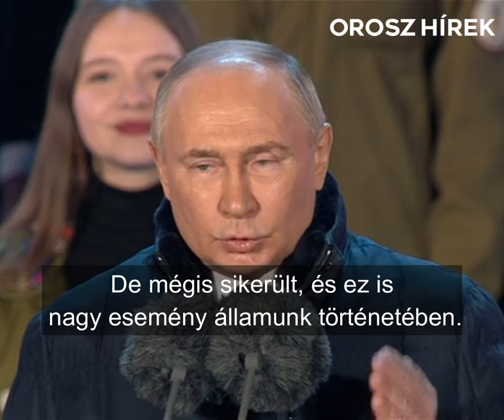Putyin beszéde a Krím és Oroszország újraegyesülésének 10. évfordulóján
Vlagyimir Putyin orosz elnök és az elnökjelöltek beszéde a Krím és Oroszország újraegyesítésének 10. évfordulóján a Moszkvai Vörös téren.